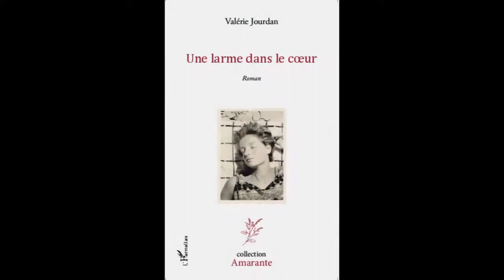UNE LARME DANS LE COEUR - Valérie Jourdan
Après la mort de ses parents, la narratrice se plonge dans le parcours exemplaire de sa mère qui toute sa vie s'est dévouée aux autres. Cette investigation dans le passé met en relief, dans le cadre de la maison familiale basque, le rôle primordial de force et de devoir qu'ont joué les femmes de cette lignée, souvent au détriment de celui des hommes. L'histoire évoque la nostalgie d'un bonheur simple, l'engagement personnel d'une vie, les écueils d'un idéal familial.

ISBN : 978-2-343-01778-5 • novembre 2013 • 120 pages